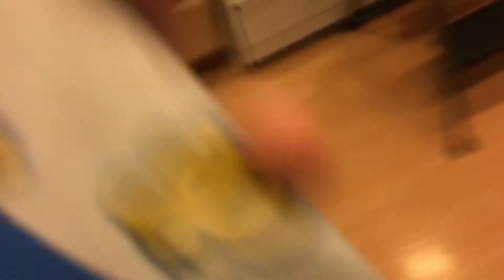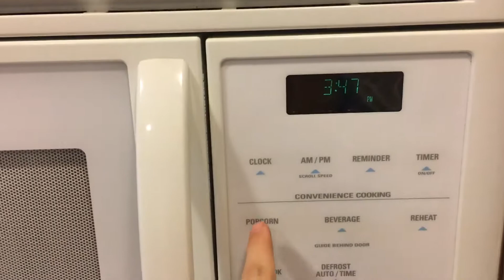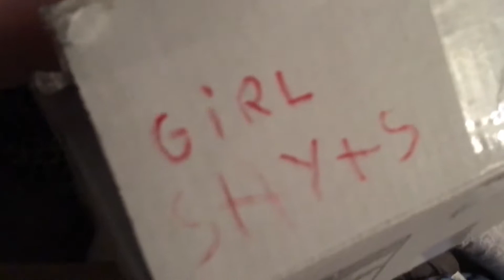Kayla is funny on camera | Vlog 007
Cleaning around the house and filming it...